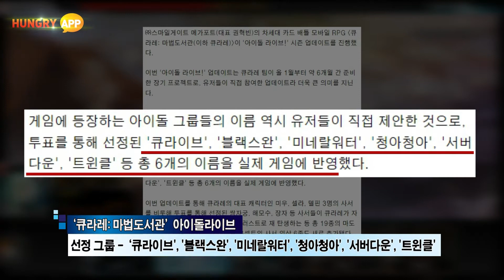스마일게이트메가포트, '마법도서관', '아이돌 라이브' 시즌 업데이트